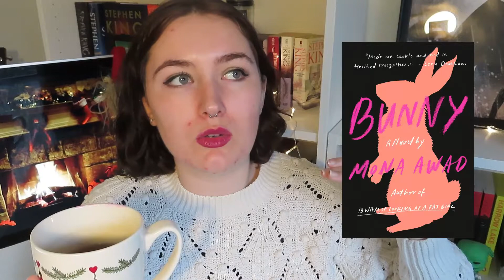bookmas day 3- recommending my 2021 reads as christmas gifts!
Thank you for taking the time to watch this video! I'm Chloe, a first year med student from England, living in Denmark. If you're interested in reading vlogs, wrap ups and miscellaneous rambling, then you're in the right place!